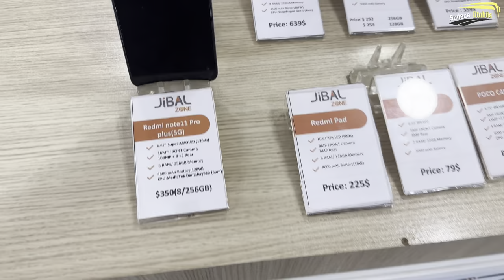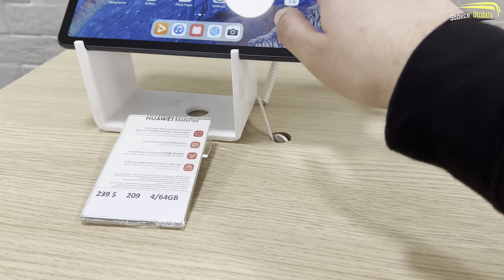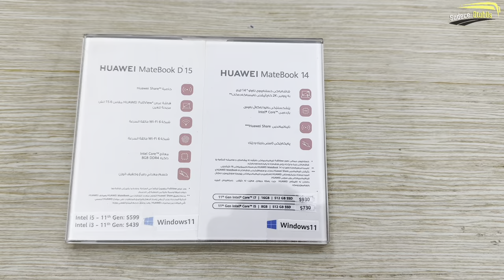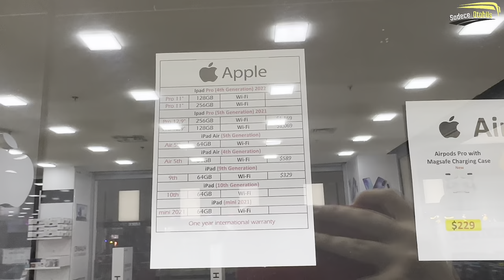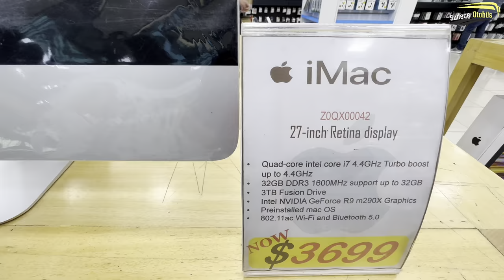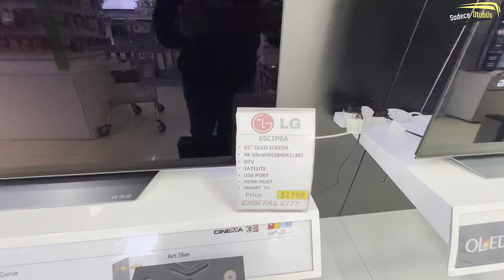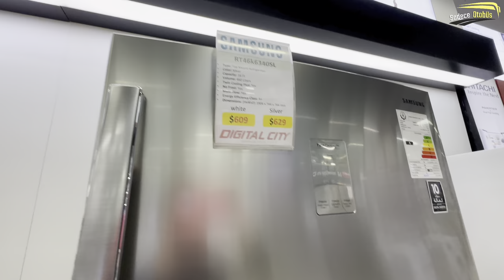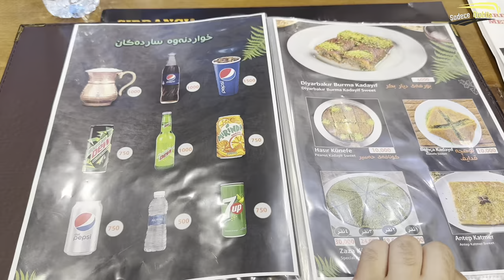OTOBÜSLE IRAK’A GİDİP S23 ULTRA ALMAK ! / Tüm Apple ve Android Telefonların Fiyatlarını İnceledim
Herkese merhaba arkadaşlar kanalıma videoma hepiniz hoşgeldiniz bu videoda Irak serime bir yenisini daha ekledim ve bu sefer android cihazlara ağırlık verdim yanı sıra bir çok aksesuar televizyon buzdolabı kadın bakım ürünleri erkek bakım ürünleri her şeyin fiyatına baktım sizler için hepinize iyi seyirler